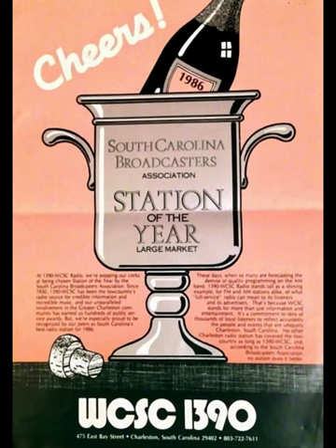WCSC 1390 AM - Scoped Aircheck - 9/10/1987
Scoped aircheck from WCSC 1390 AM in Charleston, South Carolina, recorded on the afternoon of September 10, 1987. Features an ABC Entertainment Network newscast with Deirdre Bryant anchoring

Credit for the audio goes to the folks at WTMAMemories.com